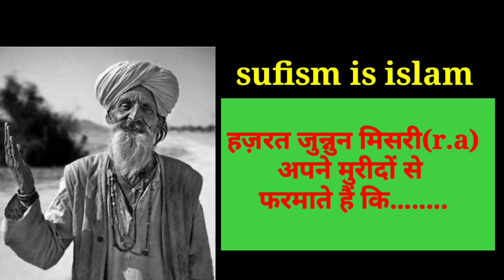Hazrat junnun Misri (r.a) || sufism is islam